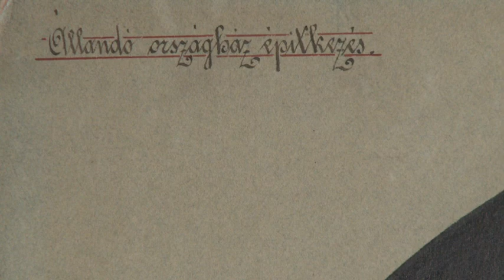Róth Miksa műveiből - Országház (Budapest)